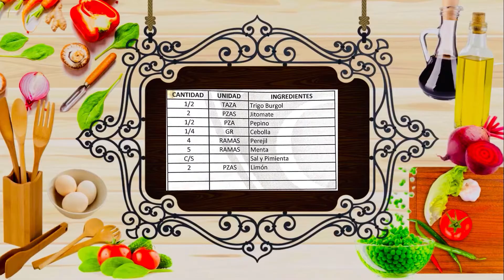|| RECETA || TABBOULEH || COCINA ARABE , LÍBANO